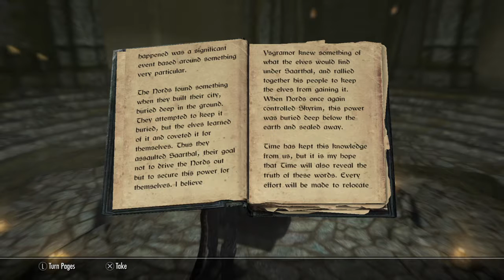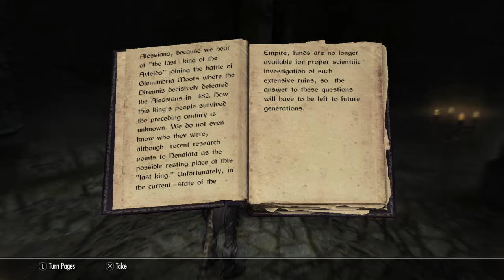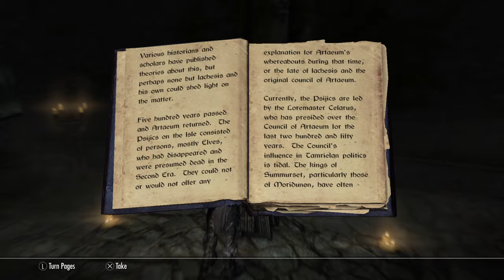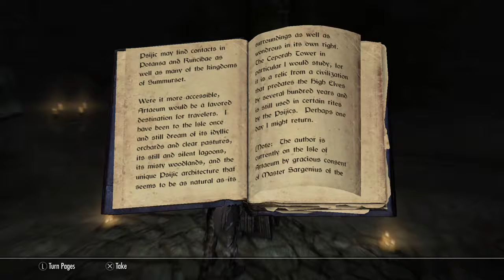(S.B.I.1) Skyrim - Shade Black (Khajiit) Part 77